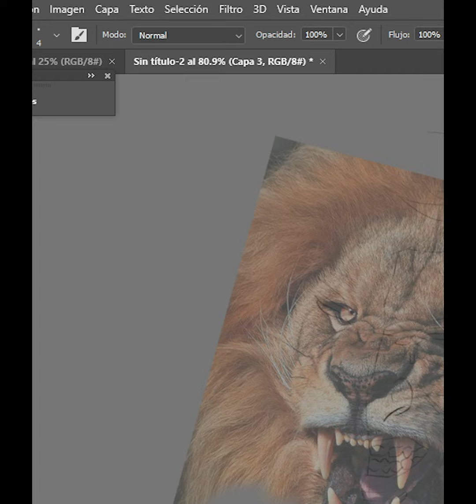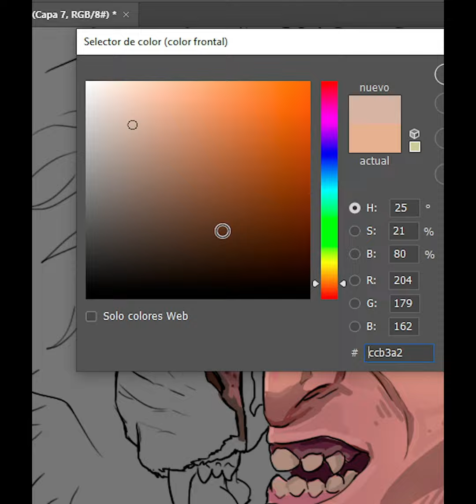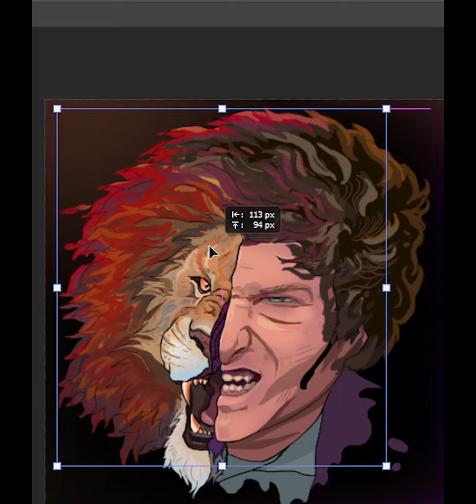Milei el leon retrato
retrato de Milei